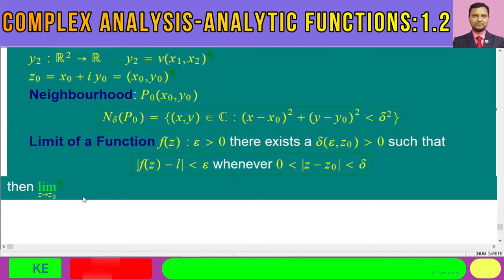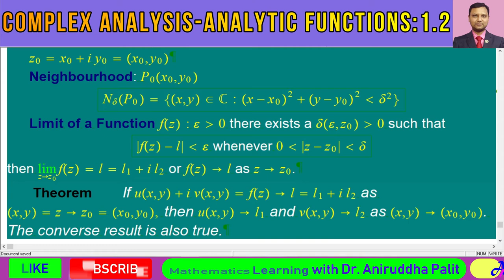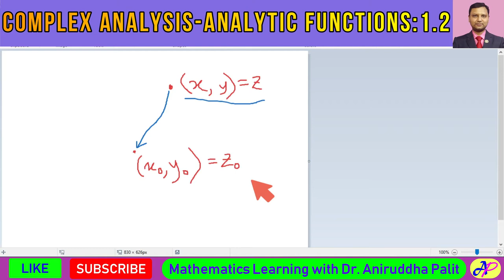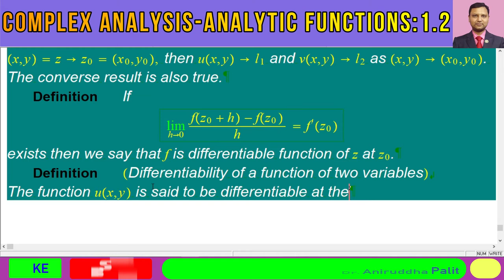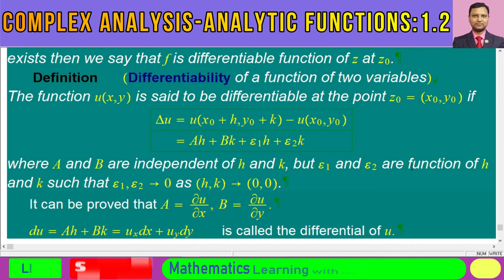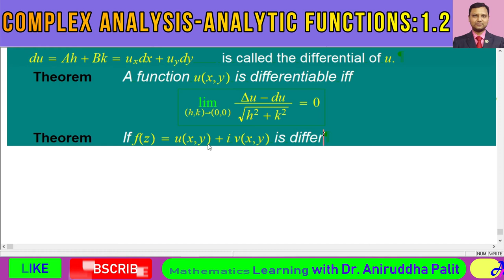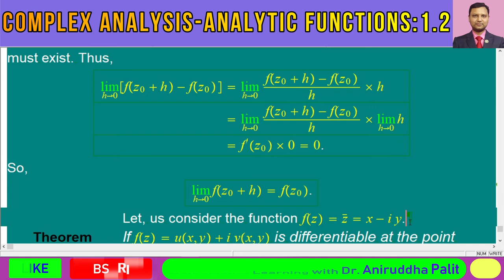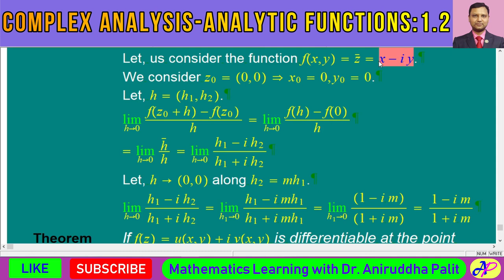Complex Analysis - Analytic Functions - 1.2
Here some preliminaries on limit and continuity for functions of two variables are discussed. The differentiability of a complex-valued function is introduced.